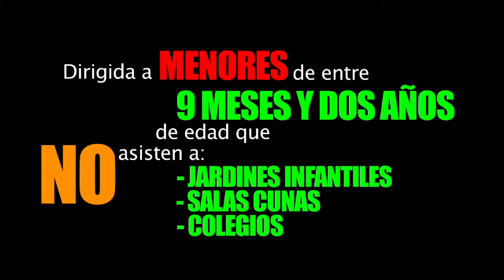Este 28 de Noviembre se Inició la Segunda Etapa de Vacunación Contra la Meningitis W-135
Dirigida a menores de entre 9 meses y 2 años de edad, que NO asisten a jardines infantiles, salas cunas ni colegios

Lugares de Vacunación:

Cesfam Colina: De 08:30 a 16:30 hrs.  Dirección Alpatacal 540 Colina.
Cesfam Esmeralda 08:30 hasta las 16:30 hrs.
Oficina Municipal de Chicureo:  De 09:00 a 14:00 hrs. Centro Comercial  Los Ingleses .